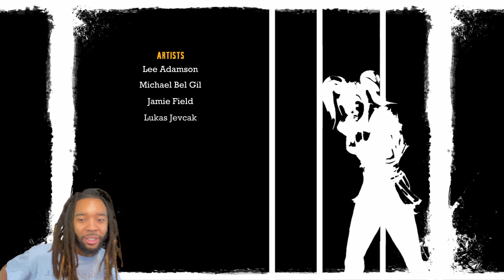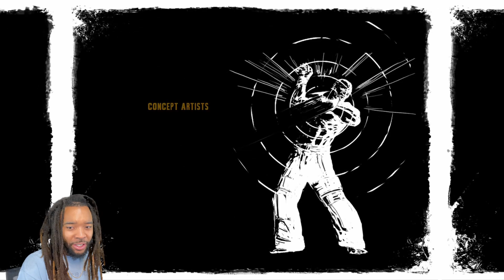SUPER JOKER !?!?! (Joker Boss Fight) | Batman Arkham Asylum ENDING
JOKER ALWAYS BEEN SORRY